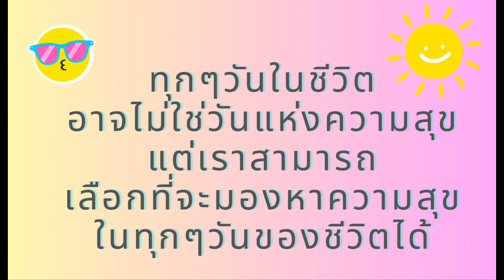ทำอาหารไทยไปปาร์ตี้เพื่อนฝรั่ง,เกาหลี,ม้ง ติดใจอาหารไทย /Thai food party in Wisconsin, USA. 🇺🇸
ปาร์ตี้อาหารไทย อาหารเยอะมาก น่าทานด้วย เชิญชมค่ะ 😁